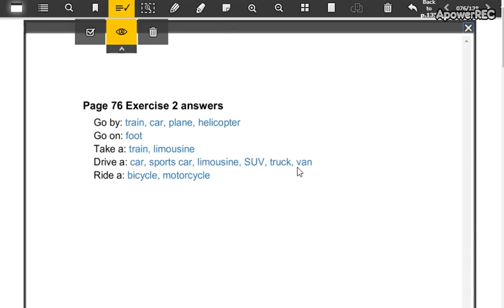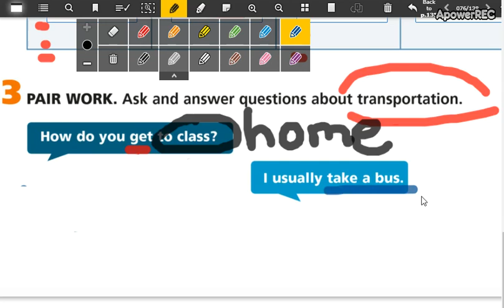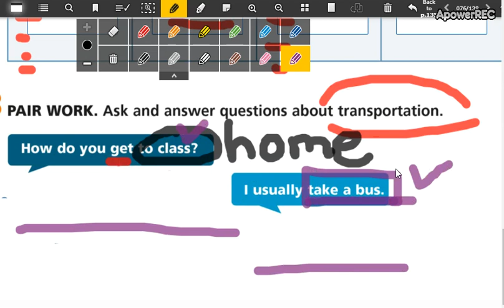Beginners 3 Unit 12 part 3